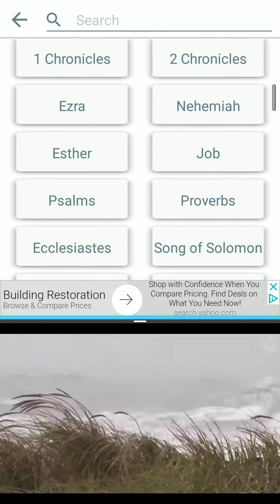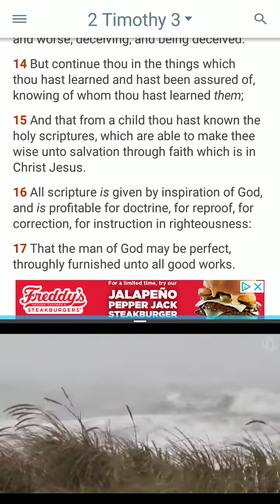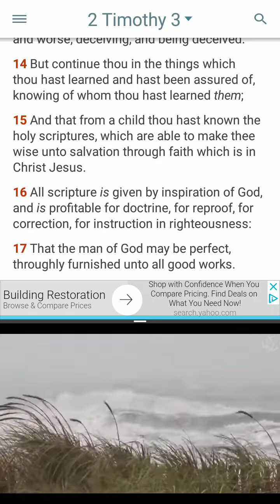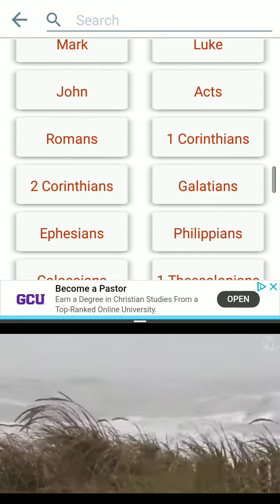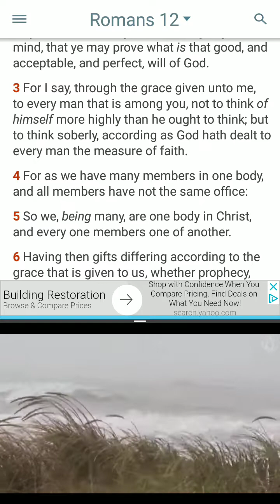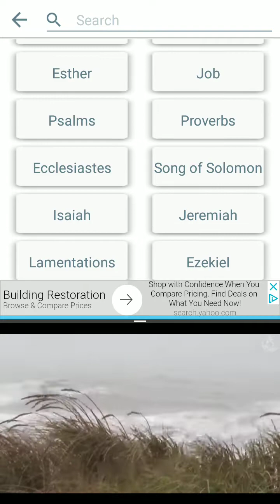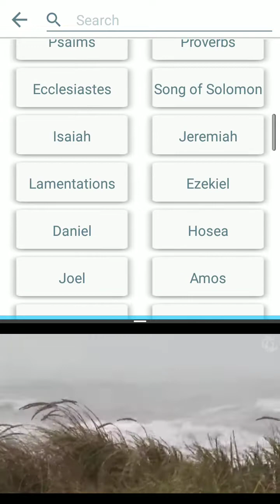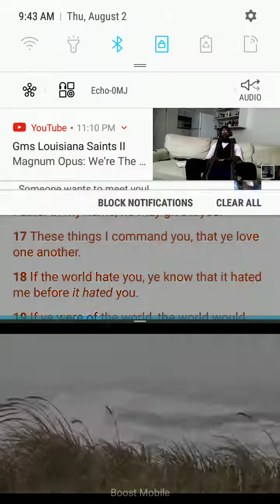Study to show thyself approved...